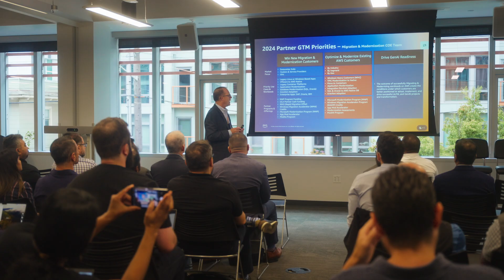Transforming Application Modernization with AWS Generative AI | Amazon Web Services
Discover how AWS partners are using Generative AI to accelerate application modernization journeys for their customers. In this video, hear directly from attendees of the AWS Generative AI for Modernization Partner Boot Camp on their key takeaways, learnings, and excitement around leveraging AWS GenAI Services like Amazon Q Developer, Amazon Bedrock, and Amazon Sagemaker alongside Cloud native services (AWS Lambda, Amazon EKS).

Generative AI is making cloud migration and modernization faster, more affordable, and more effective. See why partners are eager to leverage these cutting-edge technologies to help their customers migrate and modernize legacy applications.

Whether you're an AWS partner looking to expand your modernization offerings or a business seeking to unlock the full potential of your legacy systems, this video will inspire you to embrace the transformative power of Generative AI for your cloud transformation journey.

Accelerate your application modernization with partner solutions harnessing the power of AWS Generative AI

AWS Partners looking to participate in Go-To-Market (GTM) initiatives with the AWS modernization team can register or send an email to for enablement.